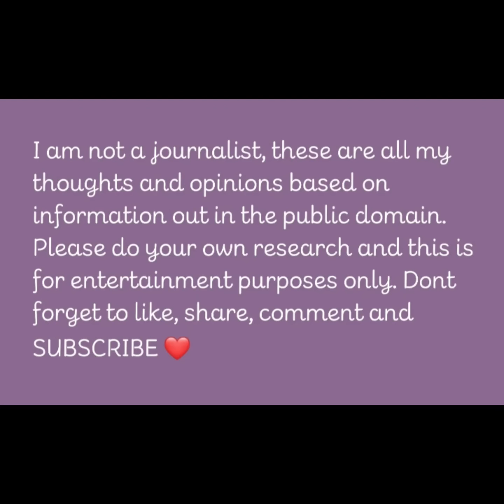Who Hired Meghan?????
THESE ARE ALL ONLY MY THOUGHTS AND OPINIONS BASED ON PUBLIC INFORMATION OUT IN THE PUBLIC DOMAIN.